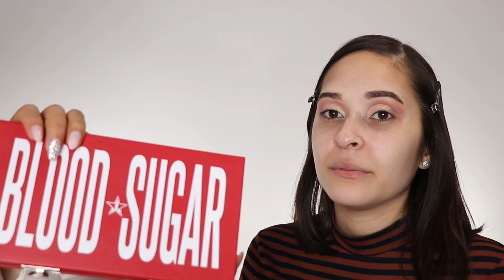DOING MY BEST FRIEND’S MAKEUP!!!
I invited my best friend to do her a glam up! Watch the whole video to see her full makeup transformation!

LET'S GET TO KNOW EACH OTHER!
(Social medias I use the most)
Instagram & TikTok: Msbeautyinspire